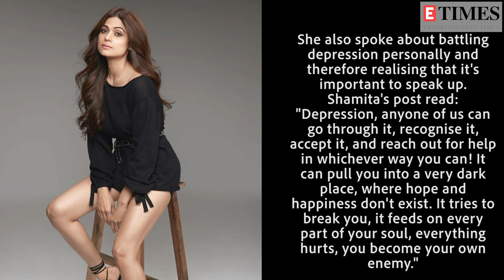TV celebs who opened up about depression after Sushant Singh Rajput's shocking demise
Sushant Singh Rajput's shocking demise on June 14, has brought to the fore, the topic of depression and the importance of mental health. As per the police, antidepressants were found from Sushant's house. This incident has shocked many, and a few TV actors have also come out in the open to speak about depression and how they battled it.